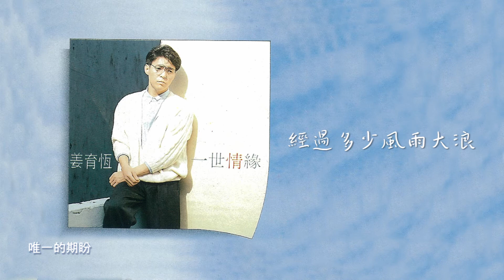【Official Audio Lyrics Video】姜育恆《一世情緣》- 〈唯一的期盼〉官方動態歌詞版MV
唯一的期盼

作詞：陳小霞 作曲：陳小霞 編曲：陳志遠

給我一個溫馨的家
讓那陽光透進來
再讓歌聲充滿著它
這是我唯一的期盼

我好似一葉孤帆
飄蕩在茫茫大海
經過多少風雨大浪
只盼找個避風港

多少眼淚已流乾
多少希望已渺茫
我的雙足已疲憊
我的心兒已茫然